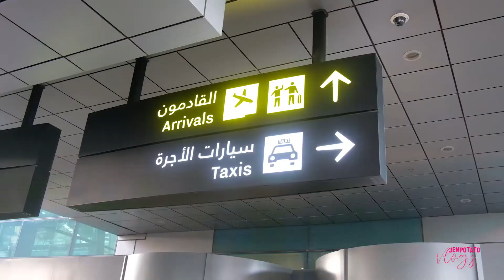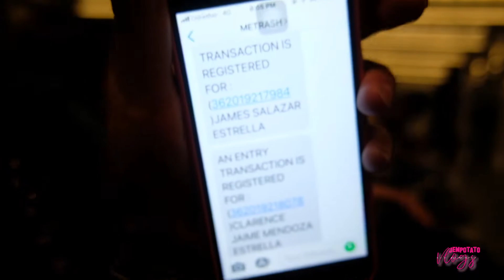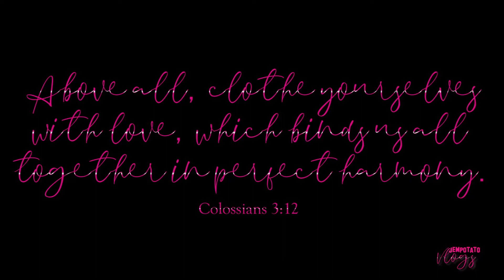[Vlog 004] 20190912 | Welcome Back!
Join us as we welcome our dad and not-so-baby brother back in Qatar. They will stay for just a month and we're excited to beat the Middle East heat! hahahahaha

Unlike my previous video, this is way shorter so here you go.